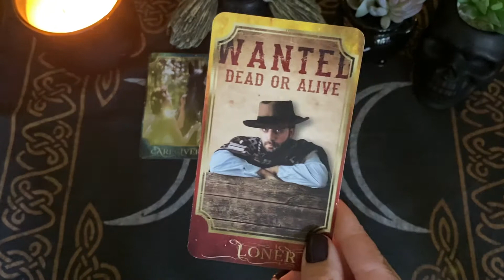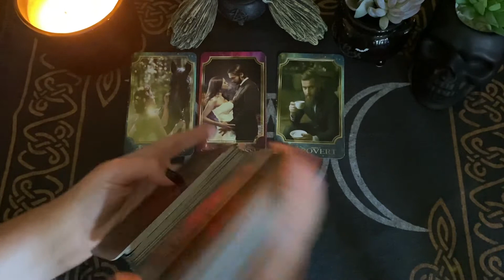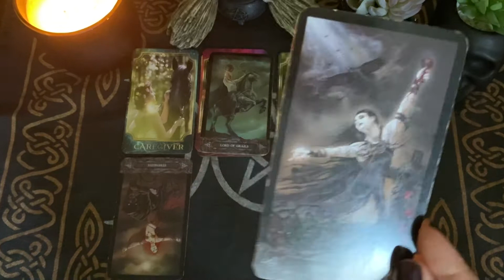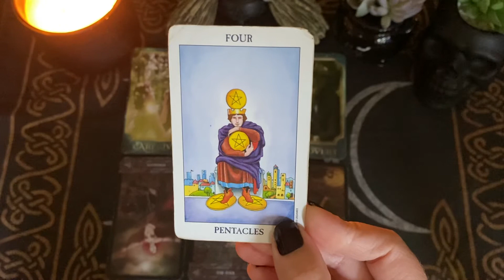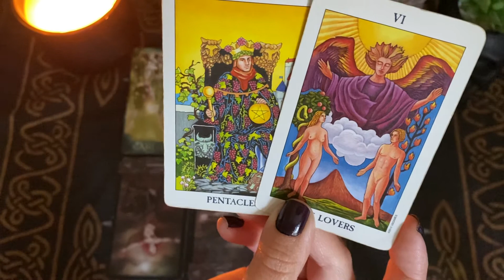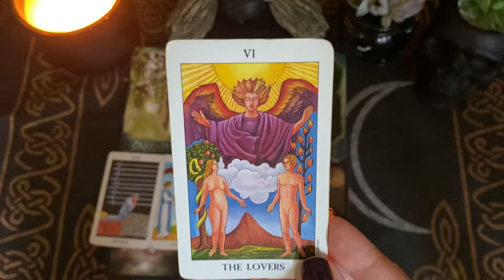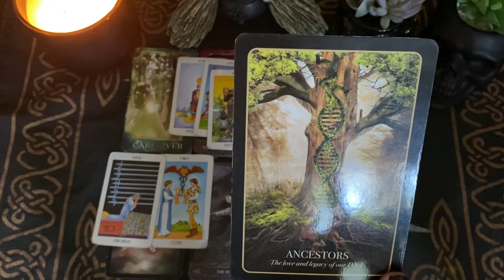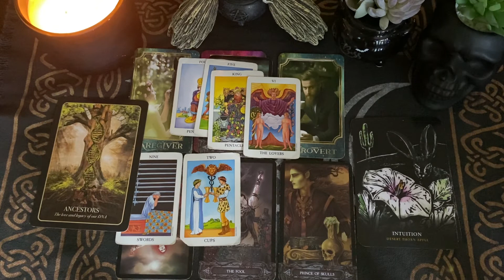Finding your power 💪🏼 🔥 Taurus September 2021 tarot YouTube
🔮 Private readings 🔮

30 mins/ $45

45 mins/ $60

60 mins/ $75